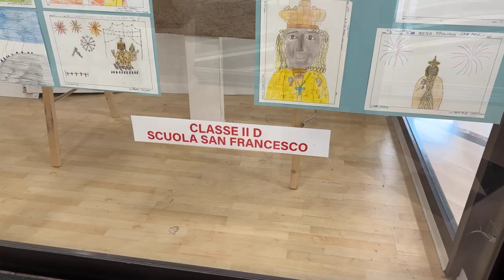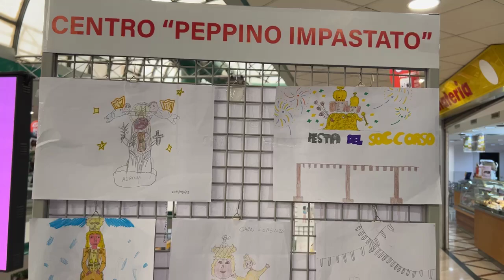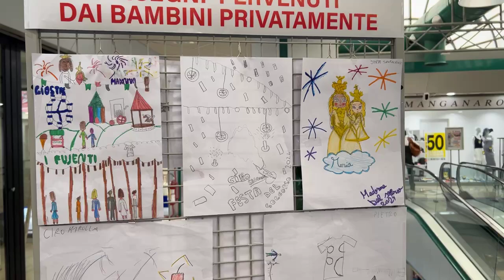San Severo (Fg) - 5^ Edizione CON GLI OCCHI DEI BAMBINI - Associazione Tradizione Fujente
San Severo (Fg) 20 giugno 2024
Presso il  Conad Shopping Center di San Severo (Fg)
- 5^ EDIZIONE - CON GLI OCCHI DEI BAMBINI -
Inaugurazione della mostra dedicata ai bambini sul loro modo di vedere e vivere la Festa del Soccorso ed esibizione canora dei bimbi auturi dei disegni.
Alla mostra sono esposti i disegni pervenuti e realizzati da bambini delle scuole e dalle associazioni locali che hanno sposato l’iniziativa organizzata dall’Associazione Tradizione Fujente.
Durante la serata é stata consegna una targa di riconoscimento alla vincitrice del concorso fotografico “Gli Addobbi di Maggio” dedicato proprio agli addobbi realizzati a devozione di Maria SS del Soccorso.
Si desiderano ringraziare tutti i bambini, le scuole e le associazioni partecipanti alle attività organizzate dall’Associazione Tradizione Fujente.
Doverosi ringraziamenti vanno anche al Conad Shopping Center per la preziosa e fattiva collaborazione nonché per la partnership.
Vi aspettiamo numerosi…passate parola
Link in basso per altre info e foto dell'evento dalla pagina Facebook Associazione Tradizione Fujente